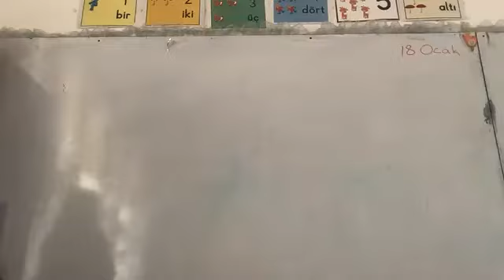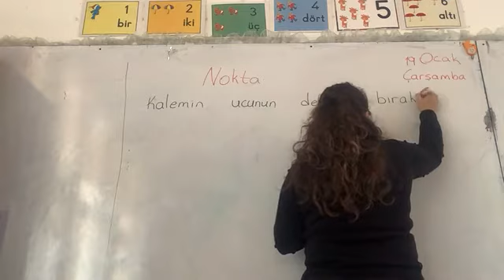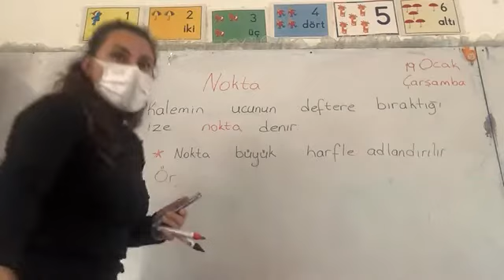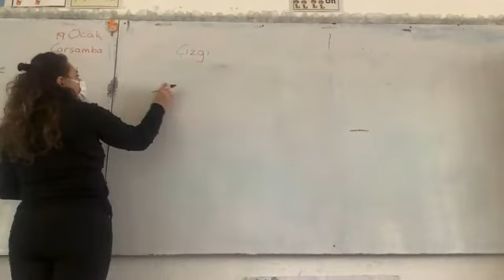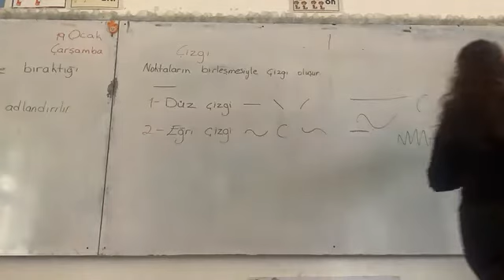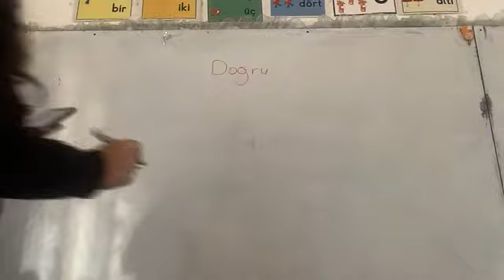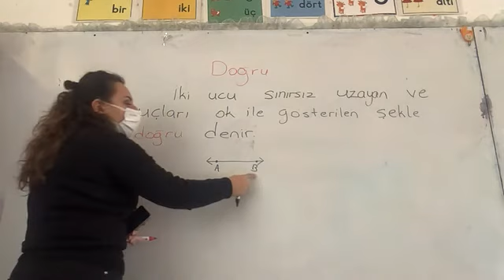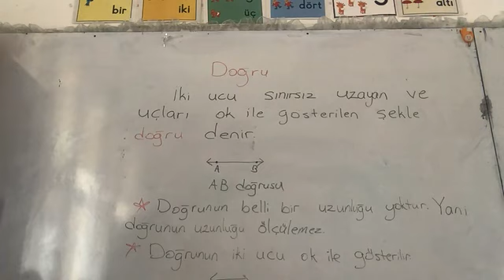19012022 matematik part 1